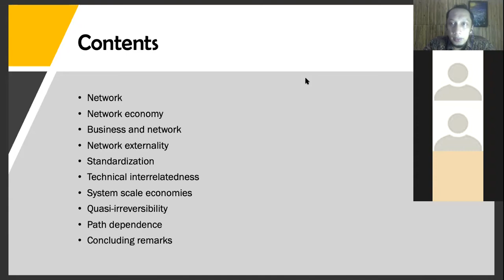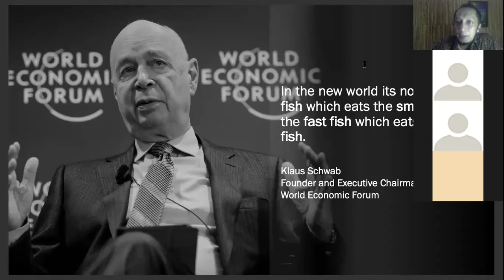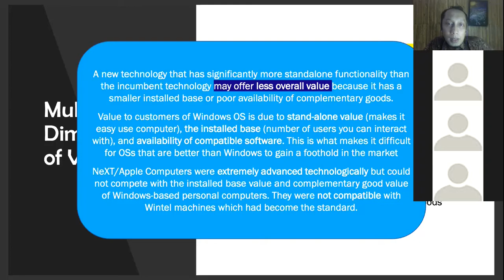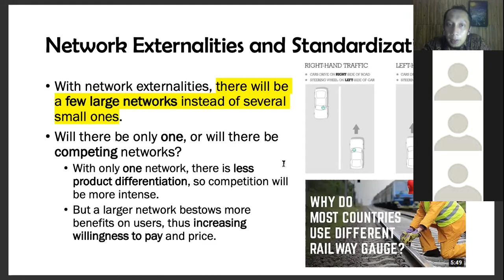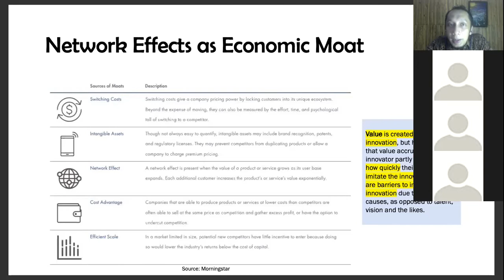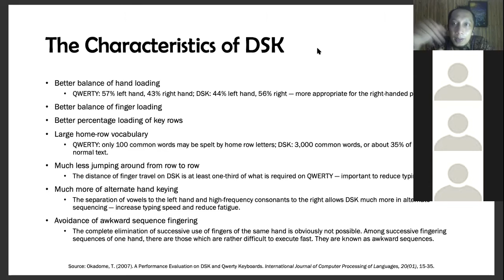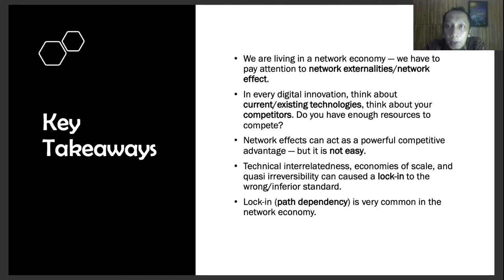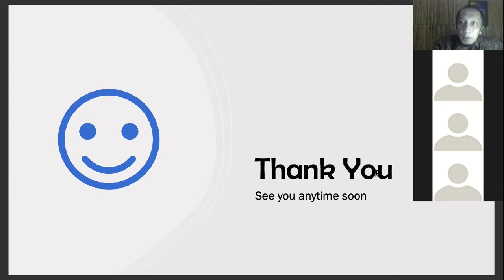Managing Innovation in the Digital Economy - Standard and Network Externalities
Potongan sesi perkuliahan tentang standard dan network externalities.